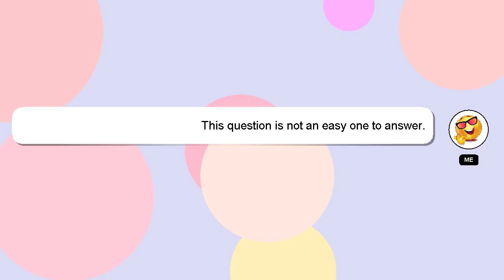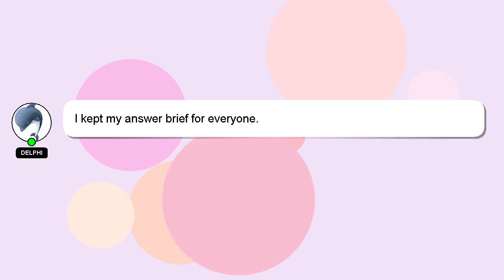How to fill tfn in australia?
Here's a brief description of who I am, Nice to meet you, I am Delphi. Let me help you with your questions. - How to fill tfn in australia?

I will express my appreciation for your answer by 'hearting' it.

*1 What we are experimenting :*